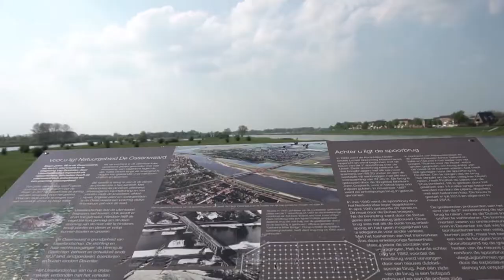It's Spring in Deventer 🌷How the Dutch Enjoy a Sunny Spring Day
In this short movie you can check how the Dutch enjoy a sunny spring day ☀️

Filmed in Deventer, the Netherlands, on April 2018.

✅Do you have questions for students living in Deventer?

Feeling social?